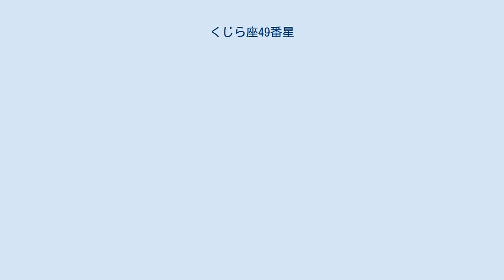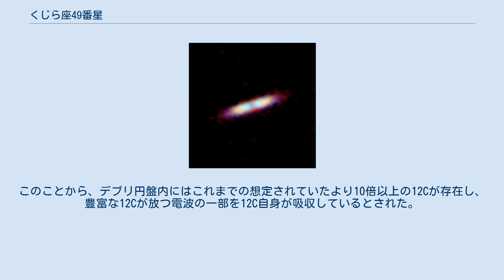くじら座49番星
くじら座49番星 (49 Ceti, 49 Cet) は、太陽系からくじら座の方向に約186光年離れたところにある6等星。
そのデブリ円盤が研究対象となっている。
 スペクトル型A1の主系列星で、表面温度は約8,790 K、太陽の約2倍の質量を持ち、約19倍の光度で輝いている。
年齢は約4000万歳と見られている。
 1986年、大阪教育大学の定金晃三らは、赤外線天文衛星IRASの観測データから、くじら座49番星を含むベガと似た12の恒星の周囲に、粒子状の物質で構成された星周円盤が存在しているとする説を発表した。
以降、くじら座49番星のデブリ円盤は天文学者の研究対象となった。
 デブリ円盤は惑星系形成の最終段階に当たり、惑星形成時に微惑星同士の衝突で生じた塵や、惑星形成後に惑星によって軌道を乱された小天体同士の高速衝突、あるいは彗星の蒸発などによって生成された塵が円盤状に中心天体の周囲を漂っていると考えられている。
デブリ円盤にはガス成分は含まれないと考えられていたが、21世紀に入ってから続々とガス成分が観測されるようになった。
ガス成分の起源については、惑星系のもとになったガス成分が残存しているとする「残存説」と、塵からガス成分が新たに供給されているとする「供給説」の2つの説が提唱されていた。
 2017年、樋口あや（理化学研究所・当時）らの研究グループは、チリのアタカマ砂漠にある国立天文台の電波望遠鏡「ASTE望遠鏡」を用いてがか座β星とくじら座49番星のデブリ円盤を観測し、デブリ円盤中に炭素原子ガスの輝線を発見した。
この炭素原子ガスの運動が一酸化炭素分子ガスの運動とよく似ていることから、炭素原子ガスと一酸化炭素分子ガスがデブリ円盤内に共存していることがわかった。
また、炭素原子ガスの量が一酸化炭素分子ガスの量の数十倍にも及ぶことが判明したことで、デブリ円盤内の水素分子ガスの量は少ないものと見積もられ、「供給説」を支持する結果となった。
 樋口あやらの研究グループは、2019年にアルマ望遠鏡を用いた観測結果を発表した。
この観測で、炭素原子が一酸化炭素分子より広い範囲に分布していることがわかったほか、炭素の希少同位体13Cの輝線が発見された。
13Cは12Cの1％程度しか存在しないため、12Cの電波強度は13Cの100倍以上になるはずだが、くじら座49番星のデブリ円盤から検出された12Cの電波強度は13Cの12倍程度しかなかった。
このことから、デブリ円盤内にはこれまでの想定されていたより10倍以上の12Cが存在し、豊富な12Cが放つ電波の一部を12C自身が吸収しているとされた。
この研究結果は、これまでの「残存説」、「供給説」のいずれでも説明できず、惑星形成過程全般に再考を迫る結果となった。